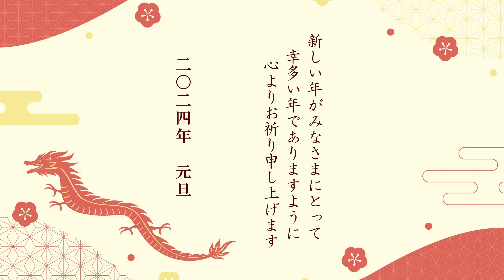リモート初詣2024【尾崎神社】石川県金沢市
寛永20年(1643年)に加賀藩三代藩主前田光高が、
金沢城北の丸に東照三所大権現社として建立しました。
明治7年、神仏分離により尾崎神社と改称しました。
明治11年、現在地に移築されました。
朱塗りの社殿には徳川家の葵の紋の彫刻が施され、
金沢東照宮、北陸の日光などと呼ばれました。
御祭神の前田利常は二代藩主で、利家の四男です。